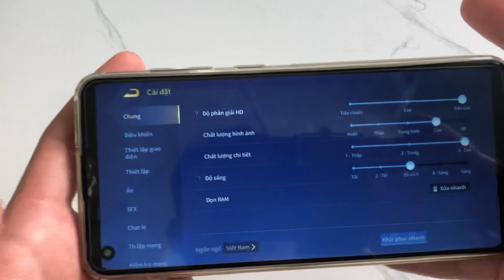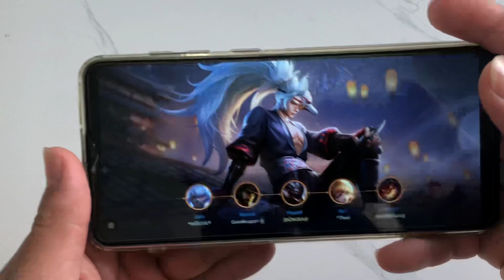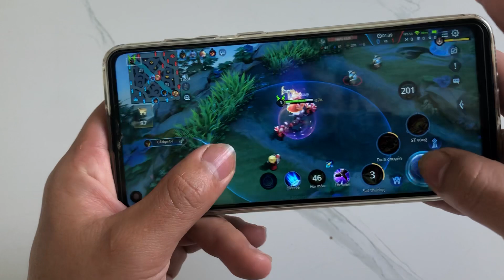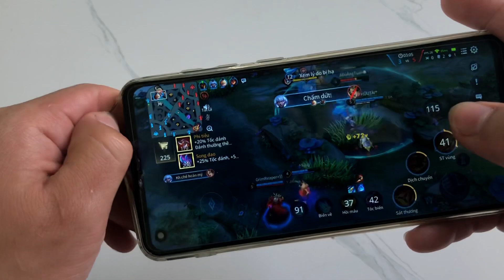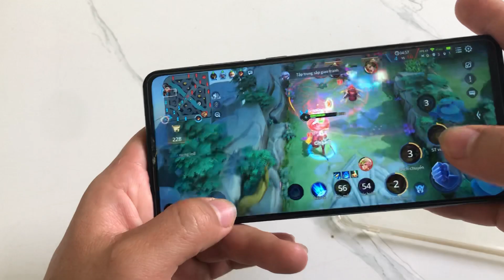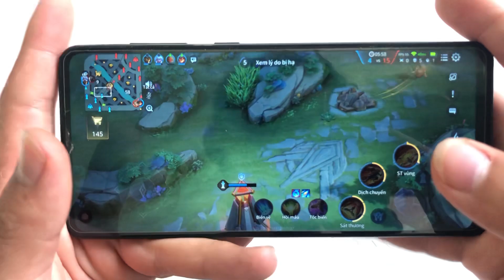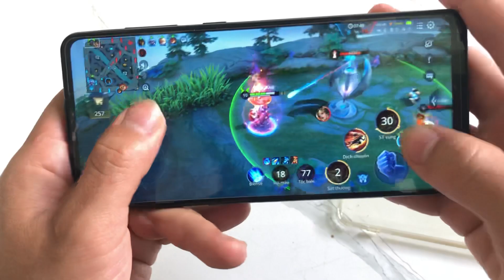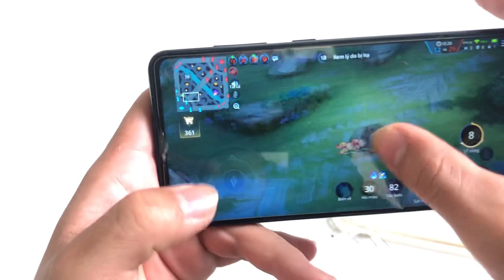SAMSUNG GALAXY A21S test liên quân đồ hoạ cao chip 850 còn ổn không?